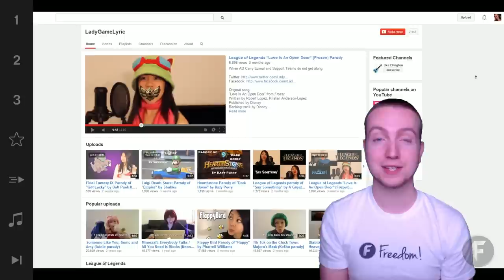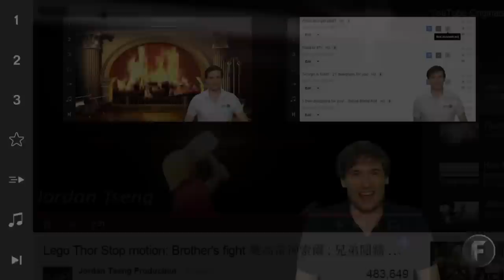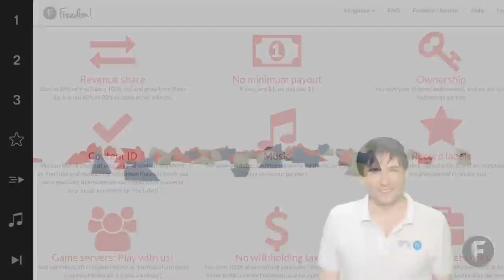SCS #5 - LadyGameLyric spotlight!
XSplit

Music

Discover any.TV!